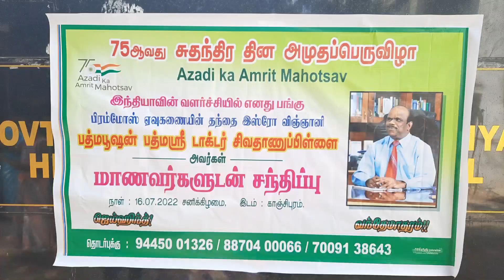kanchi Sivathanu pillai Discussion with students